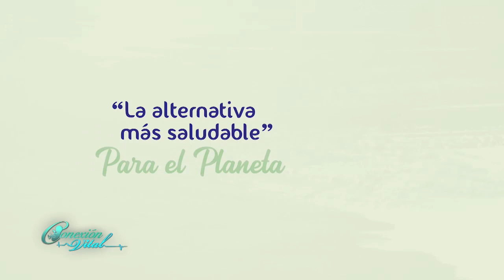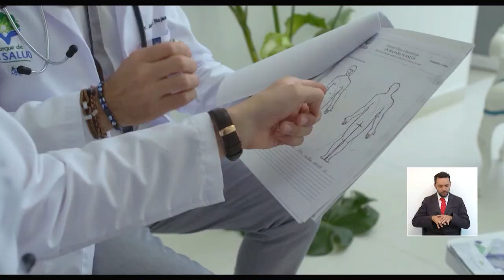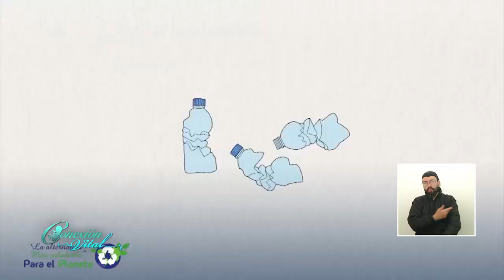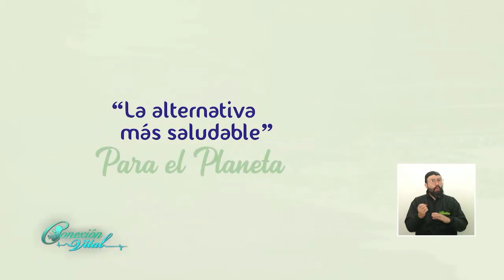Inquietudes en Salud Dr Jorge Enrique Rojas 3 de Julio 2020